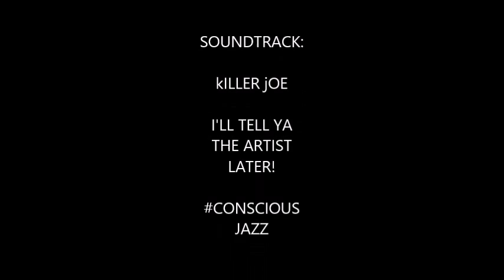Carl Nelson continues the Interview with Byron Allen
Byron Allen expounds on the idea of what is needed in Black America and if the White House even cares! Check out this in depth continuation and what happens next...